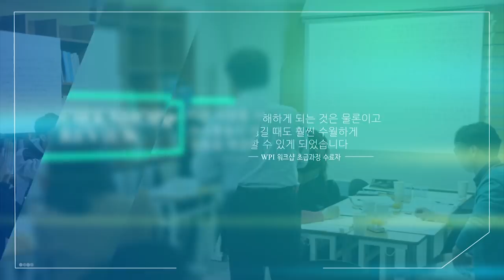양육에 대한 통념, 오늘 깨드립니다.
-S07E62  양육에 대한 통념, 오늘 깨드립니다.

오늘은 책 '양육가설'에 대한 북토크를 진행했습니다.

'자녀의 인생은 부모가 결정한다??!!'는
기존 통념에서 벗어나는 시간을 가져봐요.